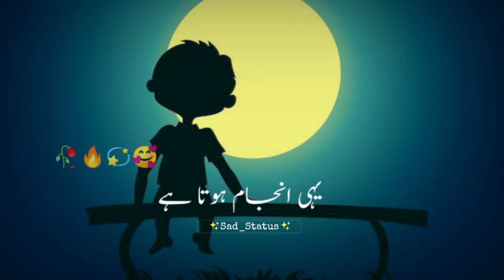🥀 New Urdu Poetry Status Zone |• Deep Lines Poetry 💔|• Dukhi Status 💔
🥀 New Urdu Poetry Status Zone |• Deep Lines Poetry 💔|• Dukhi Status 💔sadstatus